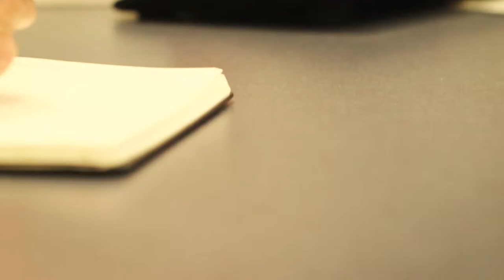FAFCO CoolPV Video